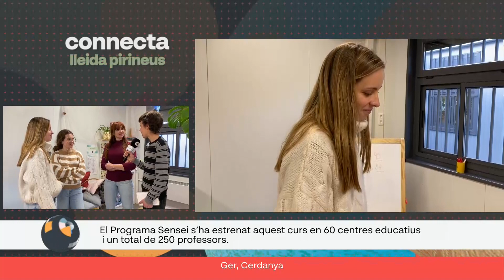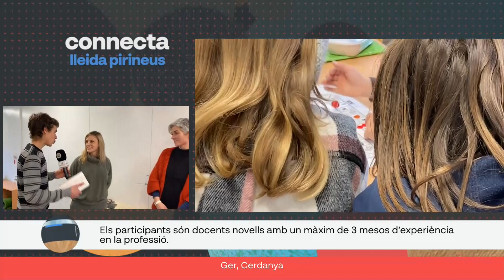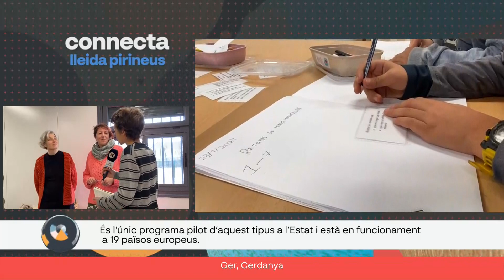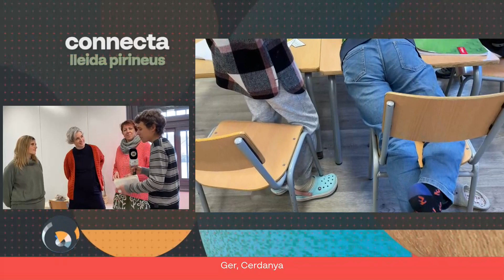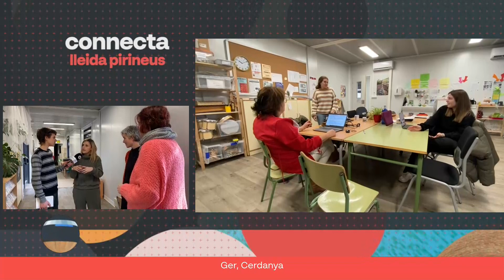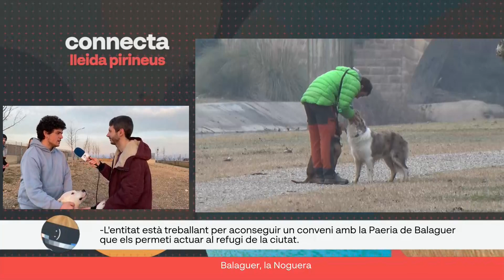CONNECTA LLEIDA PIRINEUS 23/01/2024